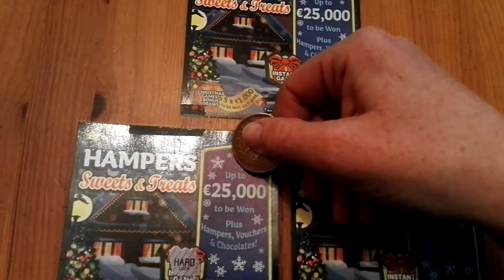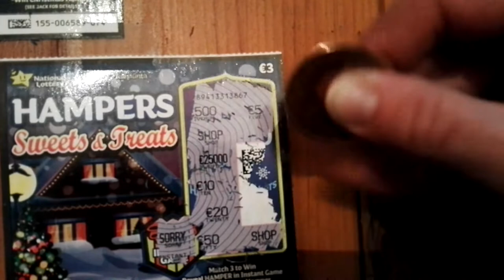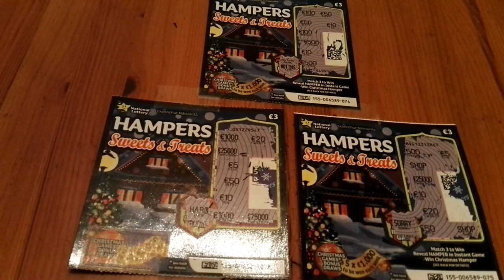HAMPERS, SWEETS AND TREATS, it is chocolate scratcher time! - #257